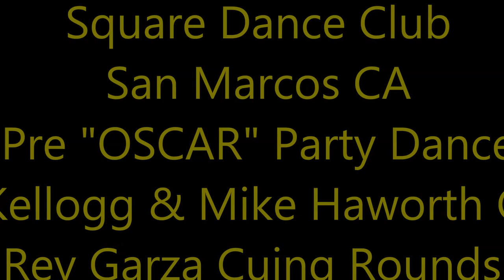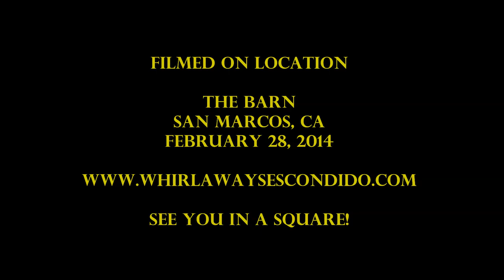Square Dancing Whirlaways Mike Kellogg, Mike Haworth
Square Dancing at the Whirlaways in San Marcos CA. Mike Kellogg and  Mike Haworth calling two singing calls. This was called their Pre Oscar Party Dance.